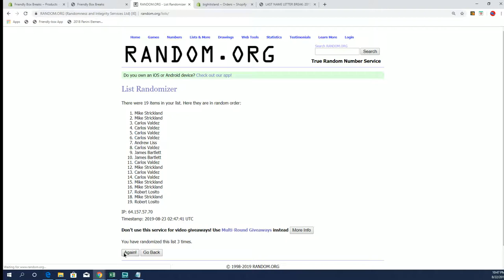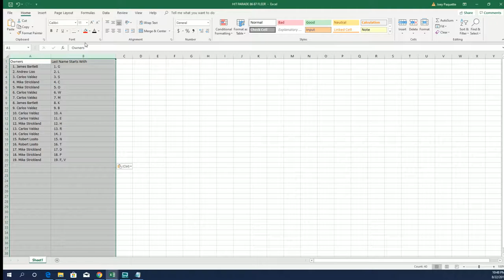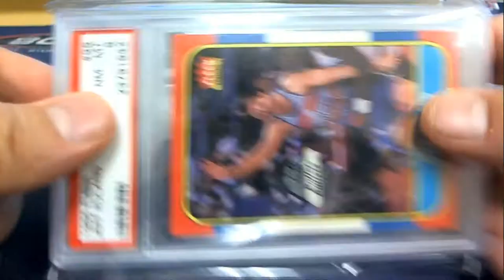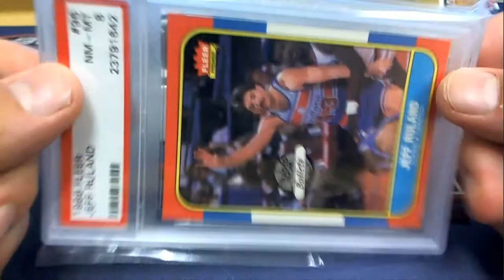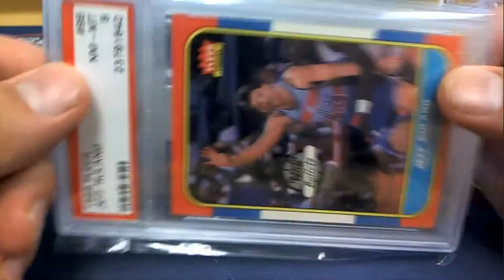201718 Hit Parade Basketball 1986 87 Edition Series 11 Hobby ID 19FLEERGRADED110